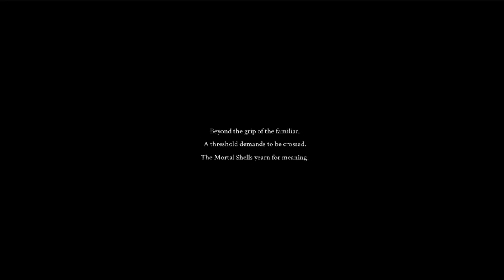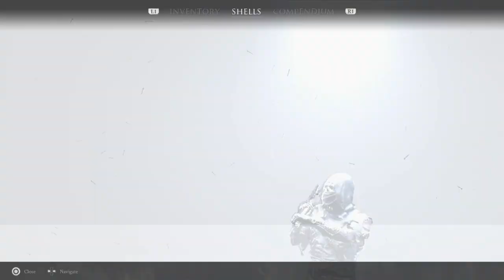「 Mortal Shell 」 Day 01 ~ "Naked & Afraid"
「 Mortal Shell 」
Day 01 ~ "Naked & Afraid"

Due to the nature of live-streaming on Twitch, expect:
- TONS OF DEATHS
- WTF
- Waifus
- Commentaries
- Bugs

From a developer who are huge fans of the Dark Soul series, comes a game that celebrates that very series with some interesting mechanics such as "No Leveling", "Skin (classes)" and stuff.. only unlocking skills and skin abilities.

This makes the game more of a "less hassle on status and leveling" and more into "skills" since all enemies and bosses (including yourself) is static.

System: PS4-E
1st Gameplay
Difficulty: Default
Waifu: ???
Audio: EN
Blind Playthrough

masterll,themasterll,Mortal Shell,